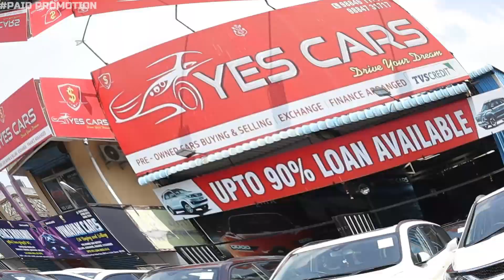Used Cars At Affordable Price in Chennai | 90% Loan Available | Yes Cars | VANDU URUTTI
🚔🚔 We are located:

YES CARS
Parvathi Amman Nager,
200 Feet Road,
Kolathur,
Chennai - 99

Land Mark: Opposite to Salem RR Biriyani

Location -

LOAN ARRANGEMENTS IN ALL OVER TAMILNADU upto 90%

LOWEST RATE OF INTEREST | MINIMUM DOCUMENTATION | ONLY 2 DAYS PROCESSING